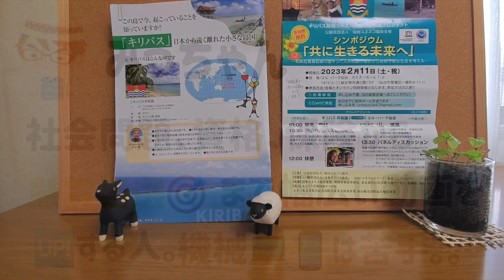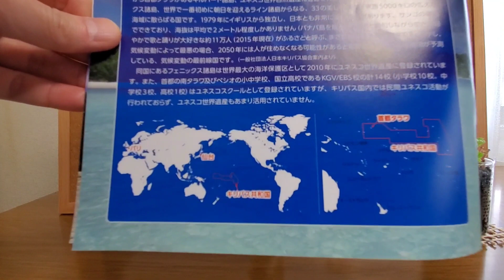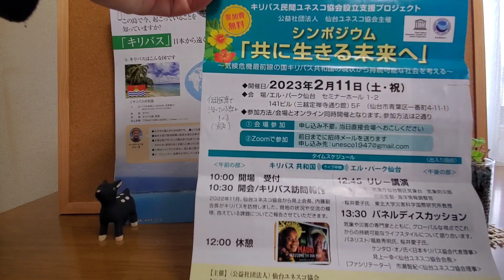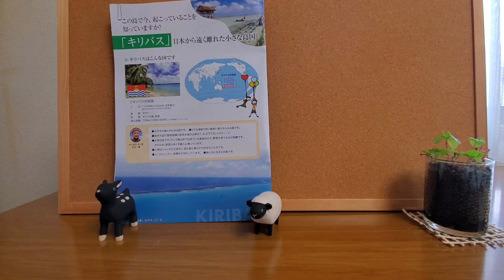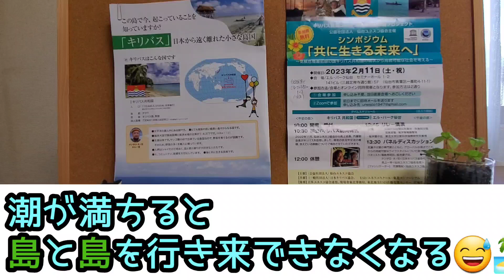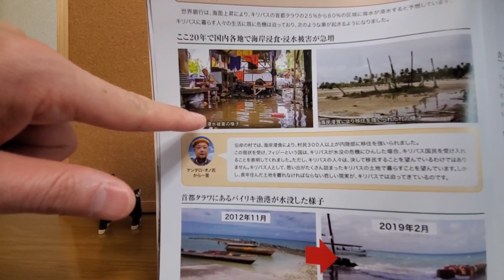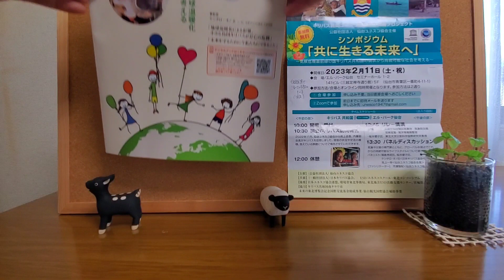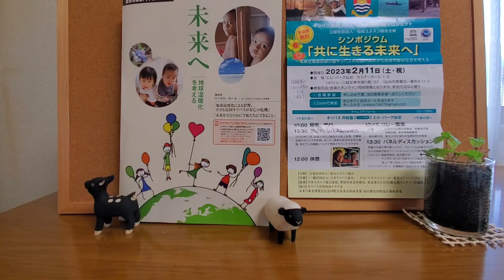キリバスから考える地球の海面上昇🌊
キリバスの本は

キリバスグッズ①

キリバスグッズ②